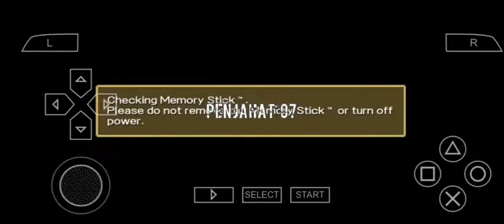Yu-Gi-Oh! GX Tag Force - Part 06 Vs Alexis Rodhes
Sinopsis : Kita bermain sebagai murid pindahan yg mendaftar di Duel Academy dan menjadi bagian dari asrama Slifer Red. Berpartner dengan Jaden Yuki , juga membangun hubungan dengan Dia & Mencocokkan deck untuk Tag Duel